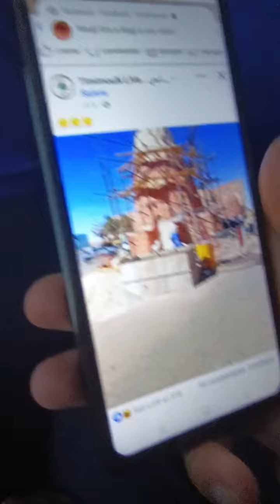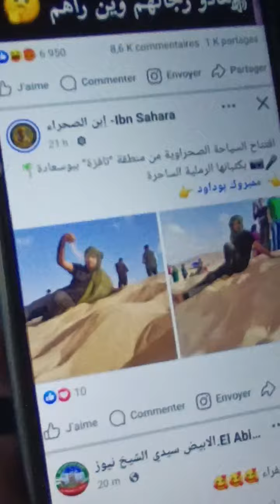هنا تنتهي حلقتنا في مدينة جيجل مع مغامرات أميرال والمغني المشهور 🪕🎻🎤 اشكركم جزيلا 🇩🇿♥️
جولة في شوارع جيجل الجزائرية 2024